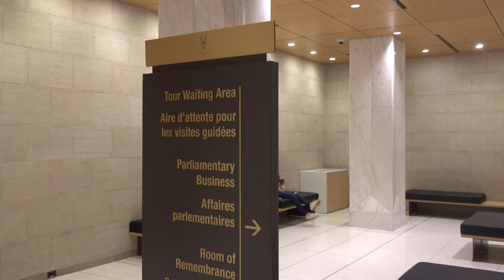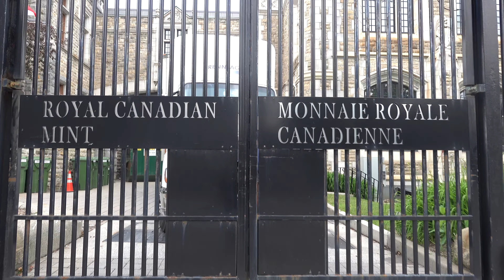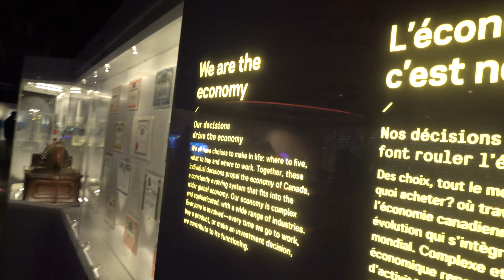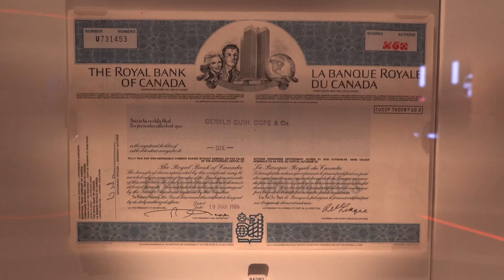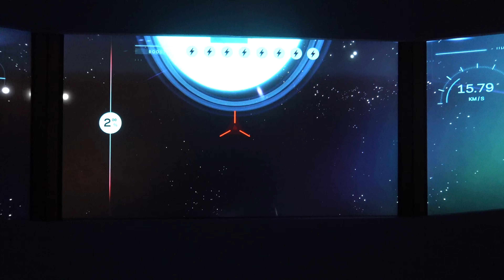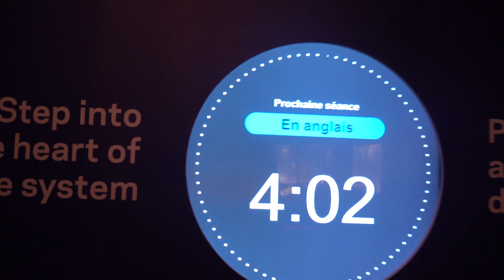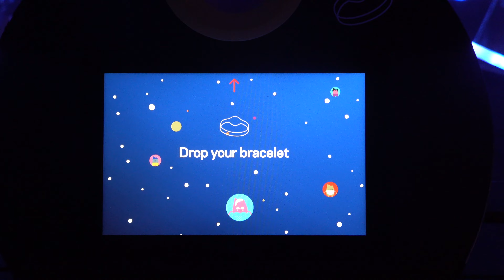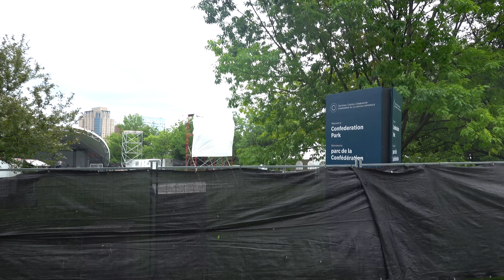Ottawa, Ontario | Exploring Canada's Capital | Parliament | Bank of Canada | Rideau Hall & More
An adventure inside, outside and across downtown Ottawa exploring as many sites, markets and museums we can including tours of the Houses of Parliament, Bank of Canada, Rideau Hall and so much more in a massive tour of the city.

00:00 Intro
01:47 Parliament
13:35 Bytown Market
18:19 Ottawa River and Chaudier Falls
32:32 Night Life
35:40 Rideau Hall
45:17 24 Sussex Drive
47:37 Government Buildings
50:14 Canal
51:41 Bank of Canada Tour
56:49 Tomb of Unknown Soldier Ceremony
58:26 Canalside
1:01:25 Outro